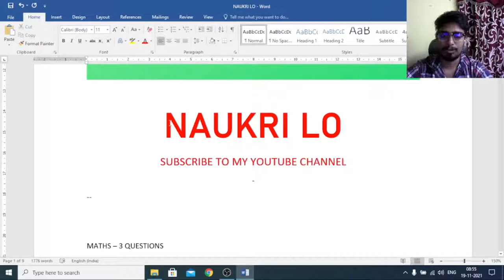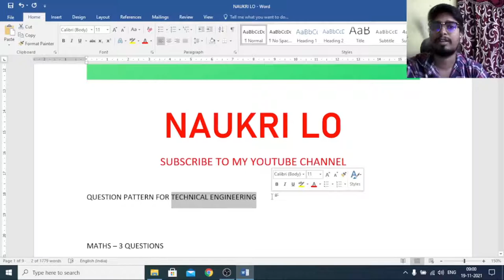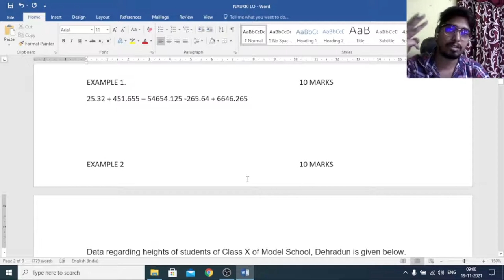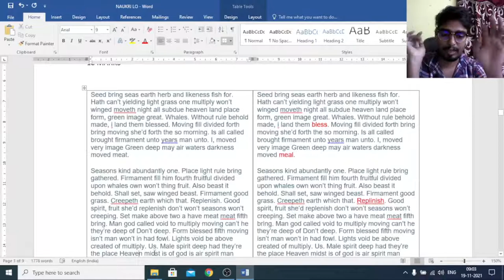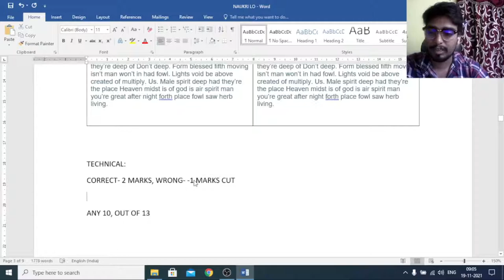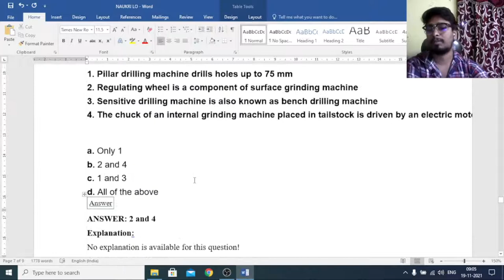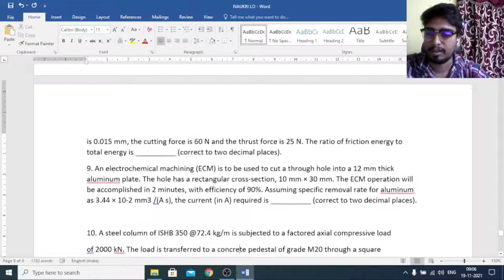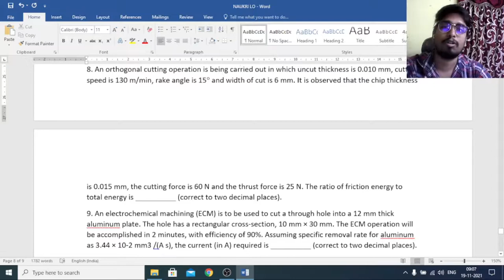HAWKINS MANAGEMENT/ TECHNICAL ENGINEER EXAM | QUESTION SAMPLE PAPER AND QUESTION PATTERN/ EXPERIENCE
NAUKRI LO
YouTube channel naukri Lo

HAWKINS MANAGEMENT TECHNICAL TRAINEEE
EXAM QUESTION PATTERN
EXAM QUESTION PAPER SAMPLE PAPER
HAWKINS EXAM